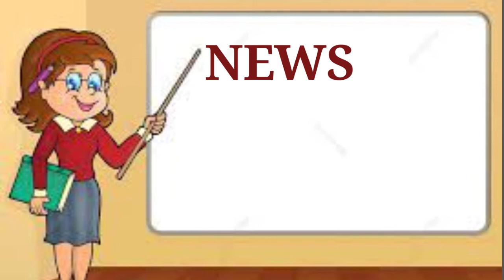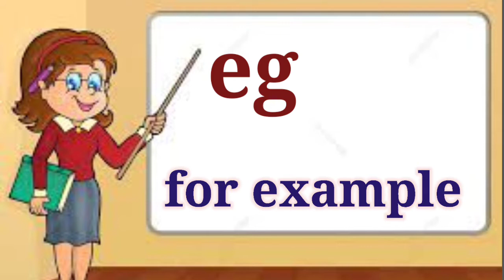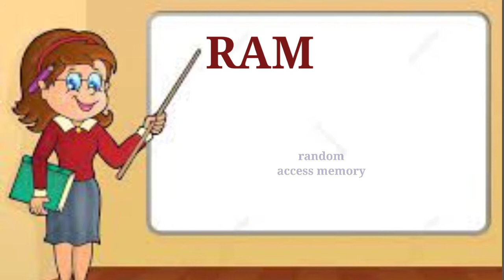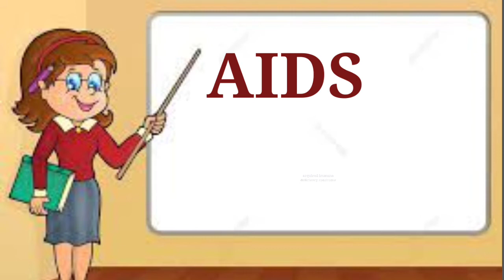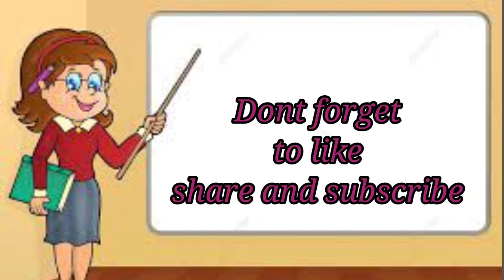common and popular abbreviations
here in this video im gonna telling you some important but common abbreviations.
CID?
UPS?
USB?
SIM?and more
what do these letters mean?
in this video we will learn the full form of these abbreviations.
thanks.